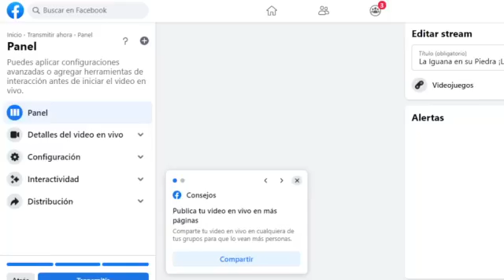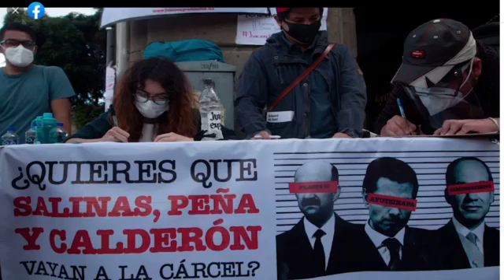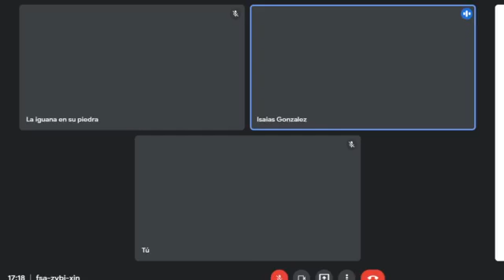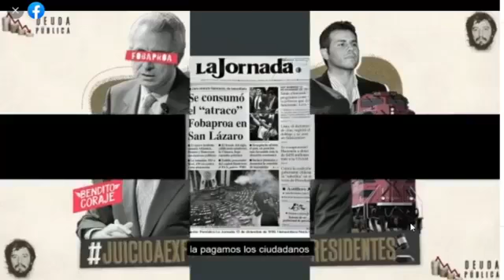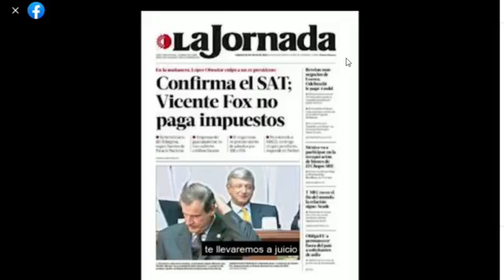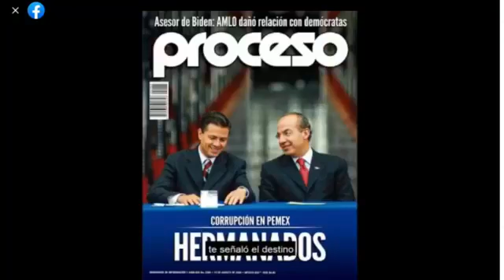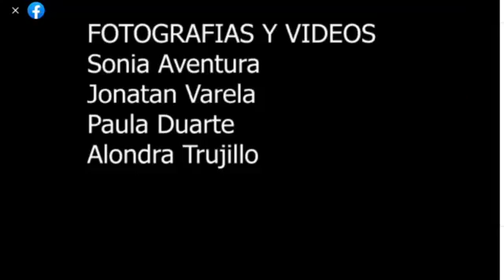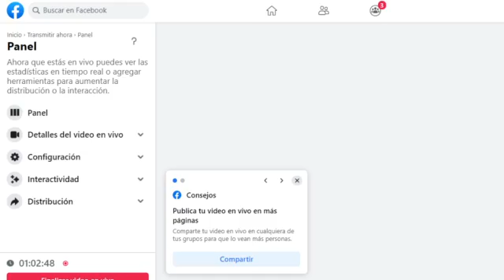La Iguana En Su Piedra, programa 68 (24/07/21)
La Iguana en su Piedra, programa producido por los militantes del Movimiento Estudiantil Espartaco.